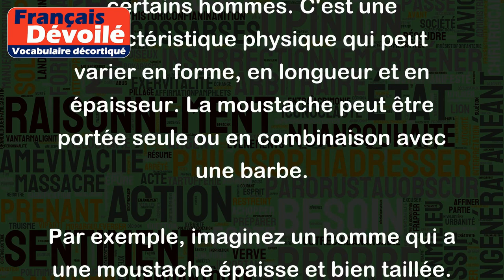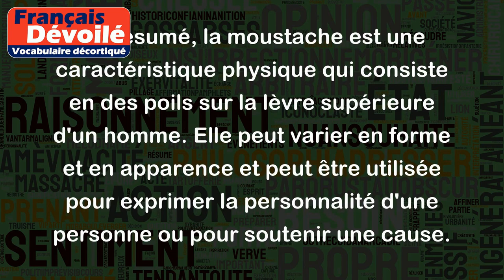Moustache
"Moustache" est un mot que l'on utilise pour décrire les poils qui poussent sur la lèvre supérieure de certains hommes. C'est une caractéristique physique qui peut varier en forme, en longueur et en épaisseur. La moustache peut être portée seule ou en combinaison avec une barbe.
Par exemple, imaginez un homme qui a une moustache épaisse et bien taillée. Sa lèvre supérieure est recouverte de poils qui forment une bande distincte. Cette moustache lui donne un aspect distingué et lui donne un air d'avoir de l'assurance.
Un autre exemple pourrait être un homme qui décide de faire pousser une moustache pour soutenir une cause, comme le mouvement Movember, qui aide à sensibiliser aux problèmes de santé masculine. Il se laisse pousser la moustache pendant tout le mois de novembre et en parle aux autres pour recueillir des dons et sensibiliser à cette cause importante.
En résumé, la moustache est une caractéristique physique qui consiste en des poils sur la lèvre supérieure d'un homme. Elle peut varier en forme et en apparence et peut être utilisée pour exprimer la personnalité d'une personne ou pour soutenir une cause.